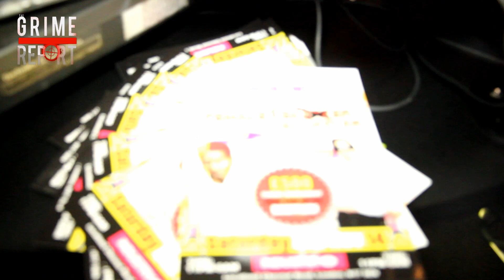Bushkin Talks Peace, Love & Pum Pum + More With DJ Memzee [Mystic Radio]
Bushkin discusses his new event 'Female Shuffler' as well as managing to stay relevant in an ever changing industry & more.